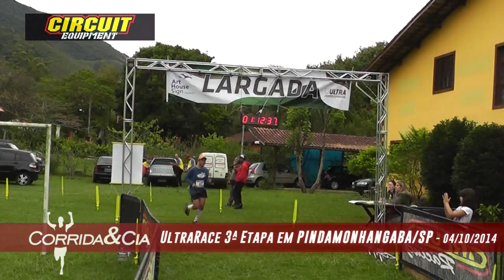Fernando Paes ressalta a importância de correr vários tipos de provas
No último domingo, a cidade de Pindamonhangaba recebeu a 3ª etapa do Circuito Ultra Race.

Com muitos participantes da cidade, da região e de outros estados. O evento teve total

cobertura do Corrida & Cia. Acompanhe a reportagem!